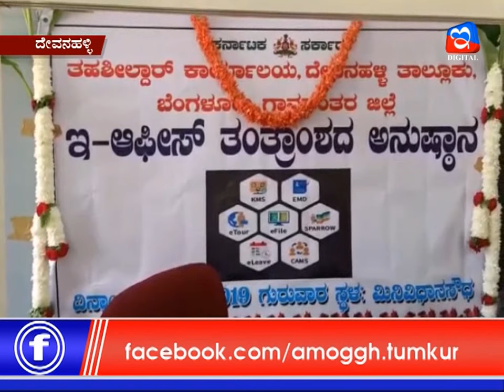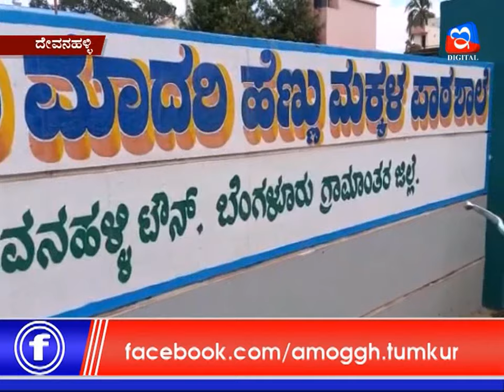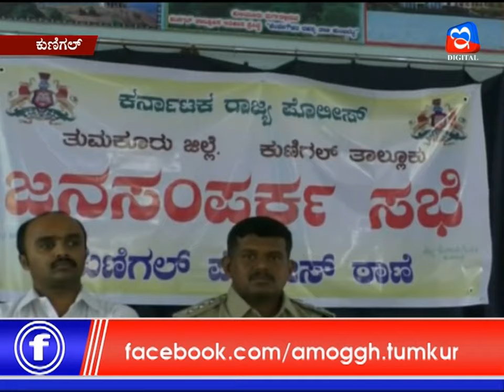12:12:2019 Amoggh News